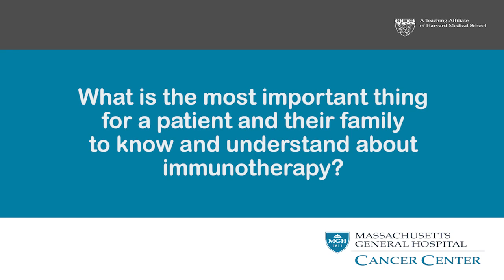Summary of Immunotherapy CME Presentation: Mark Leick, MD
Dr. Mark Leick summarizes his presentation that was given on May 18, 2019 at the Annual Advances in Cancer Immunotherapy CME Course. He presented on Immune-Cell Engineering